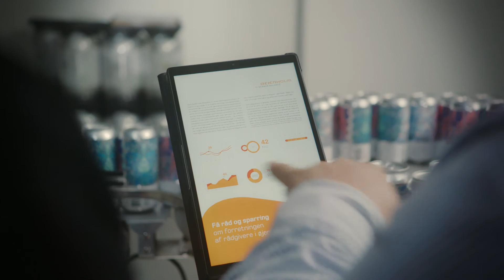Beierholm værdifilm - TV reklame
Hos Beierholm hjælper vi mindre og mellemstore virksomheder med forenkling af deres bogholderi og økonomistyring, samt udvikling af forretningen.
Som rådgivere er vi med når det handler om drift, investering og finansiering. Når forretningsmodellen skal kigges efter i sømmene. Når I skal drage nytte af nye digitale fordele. Og når virksomheden skal møde den grønne omstilling
For vi er revisorer, rådgivere og sparringspartnere. Men først og fremmest er vi mennesker, der hjælper vores kunder med at skabe balance.